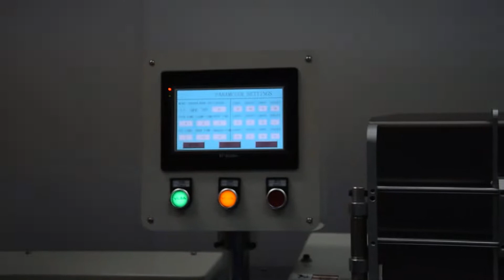Masina de perforat si legat cu spira | Perforating and Binding Machine for Wire O Loops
RO :
Masina de asamblat cu spira metalica.
Alimentare automata spira din bobina;Taiere ( max 5 segmente) spira.
Montare automata spira si hanger.
Inchidere automata spira.
Eliminare produs.
Lungimea de lucru max 520 mm.
Grosime fascicol - max 25 mm Scule pentru pas 3:1 si pas  2:1.
Controler touch screen.
Eliminare automata produs cu banda de eliminare.

EN :
Machine for wire O binders that is semiautomatic, with automated wire feeding from a spool, cutting (maximum of 5 segments), hanger feeding, assambling, and product ejecting.
The product may have a maximum thickness of 25 mm. Steps 3 and 2 need the use of tools. Tools for a variety of diameters are available upon request. Cotroler touch screen, technical publications - English language editions.